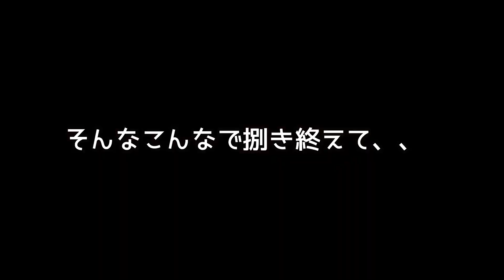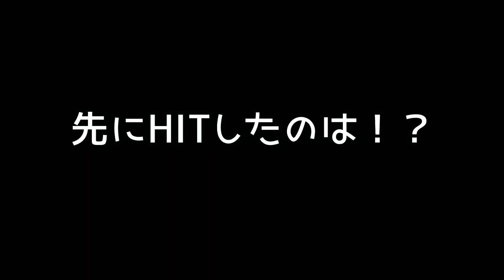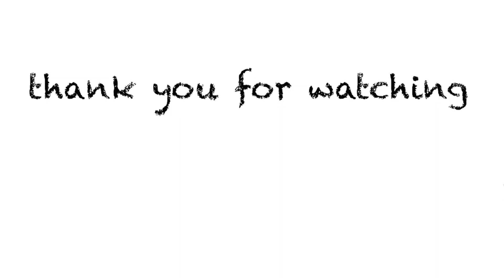【キャンプ】無人浜で釣りガールがキャンプ！！釣り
今回尾鷲まで来てコラボしてくれたのは、、、！

6代目アングラーズアイドル
冨士木耶奈ちゃん

かなちゃんは面白い！爪のくだりとかめっちゃ笑った！！笑　尾鷲の私の家に泊まりにきてくれたから寝るギリギリまでずっとしゃべり倒したという楽しい日でした！！

今回お世話になった
【小山ハウスサイト】

シーカヤックステーション　小山ハウス

〒519-3407
三重県北牟婁郡紀北町小山浦464-80

2013年11月29日ピコ太郎姉妹ユニットChubbiness(チャビネス)として芸能界デビュー
2019年3月9日Chubbinessメンバー全員卒業とともにソロ活動開始
釣りが好きで１２代目アングラーズアイドルとして釣りPR活動中
【レギュラー】